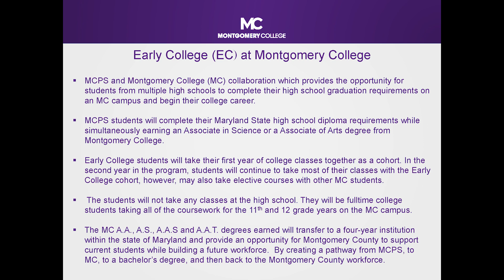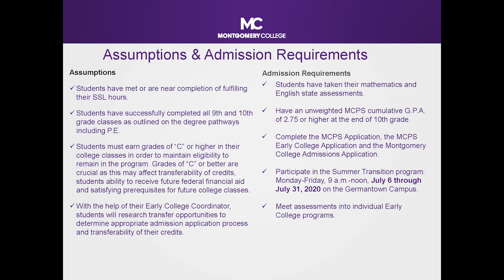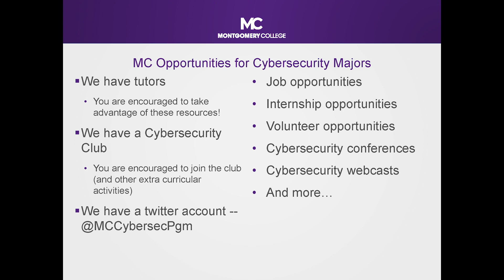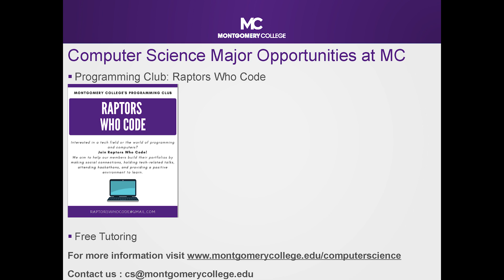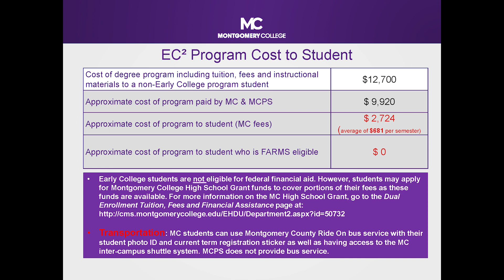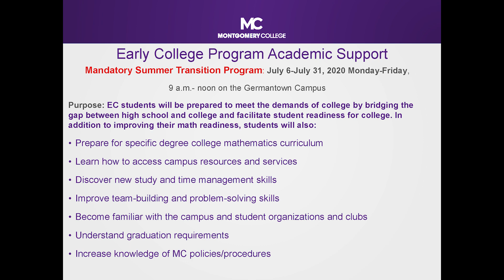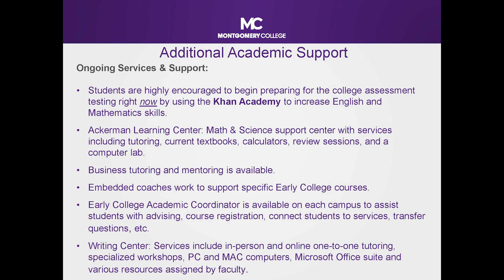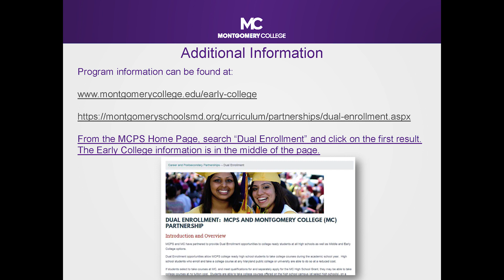Earn College Credits in High School!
Montgomery College's innovative Early College program provides Montgomery County Public School students an opportunity to experience college-level courses, accelerate the path to degree completion and entrance into the workforce, and save money on college tuition.
The program is offered at all three MC campuses-and there are several pathways and degree tracks from which students can choose.  Participating students will complete their 11th and 12th grade years of high school while simultaneously completing their first two years of college.  They will graduate with an associate's degree from MC as well as a Maryland State High School diploma.